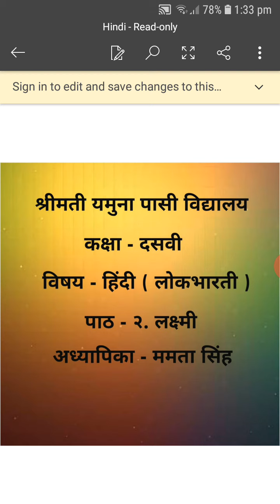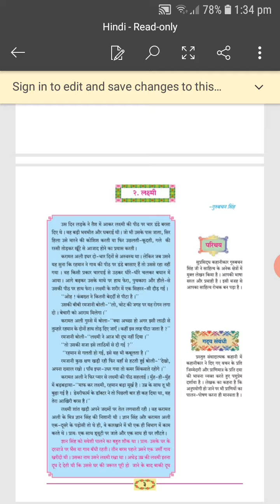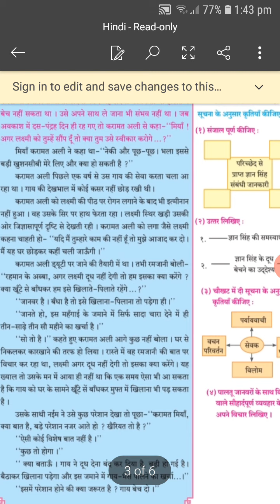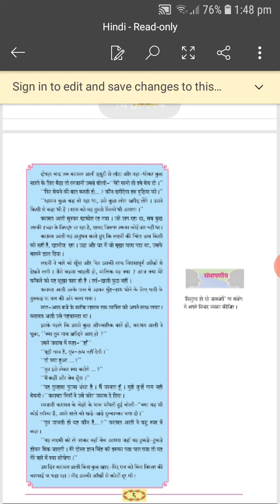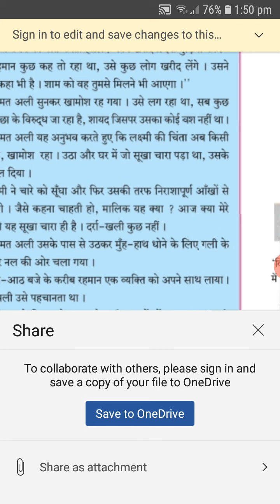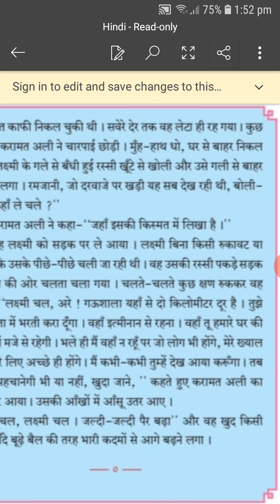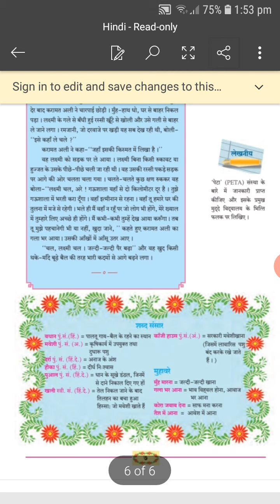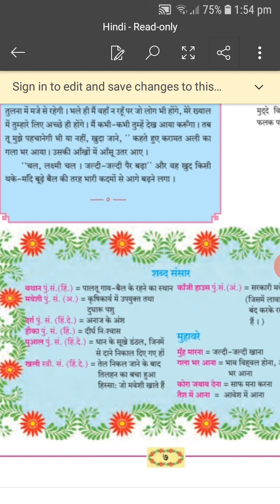2.लक्ष्मी!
इस कहानी में पशु प्रेम को दिखाया गया है।